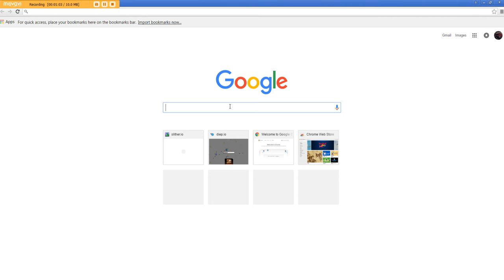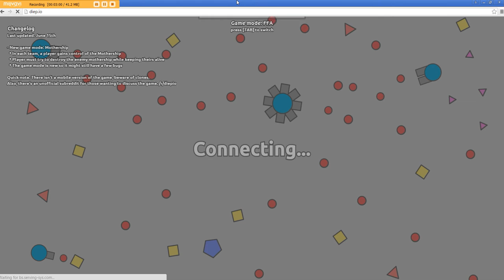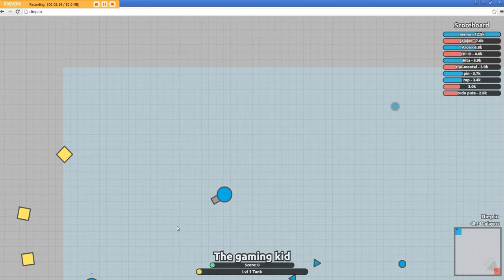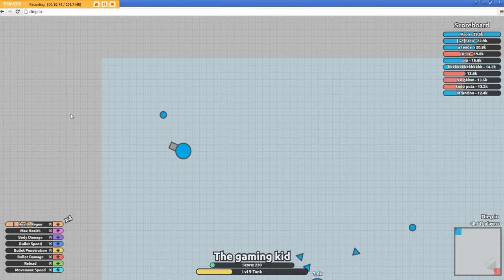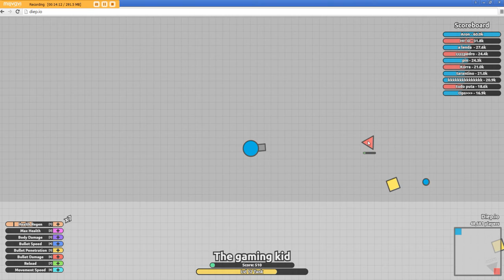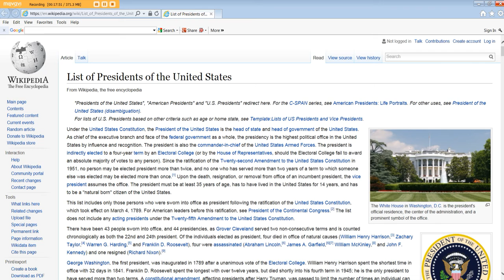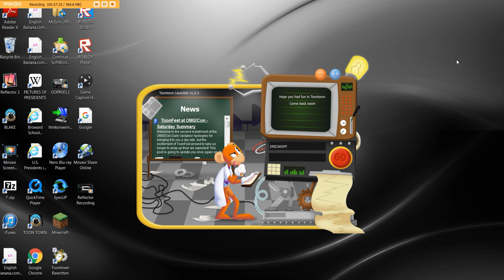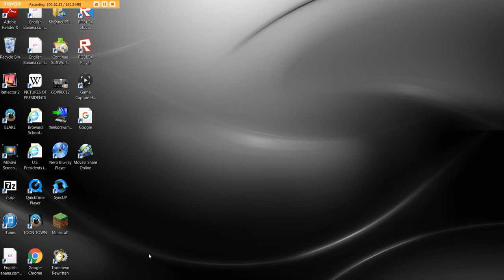slither.io to diep.io to ttr to a video with my friend